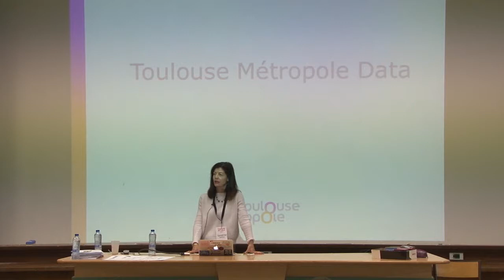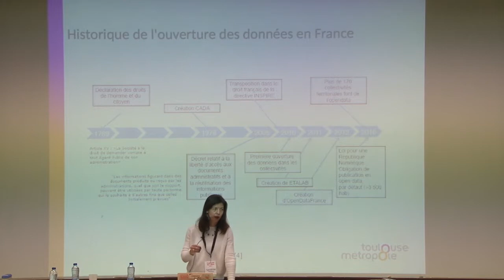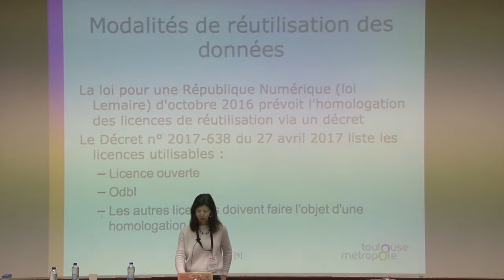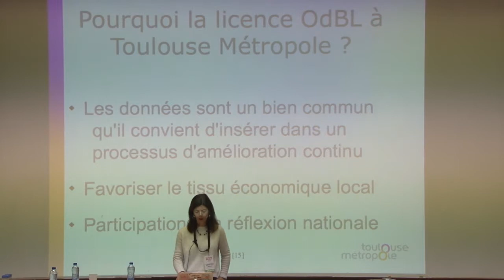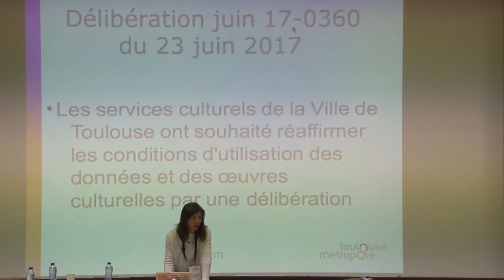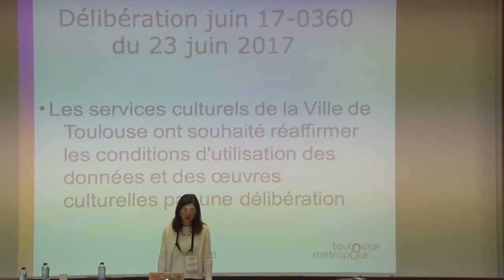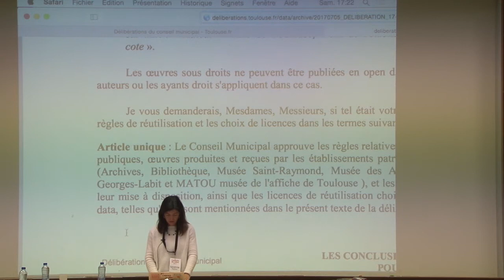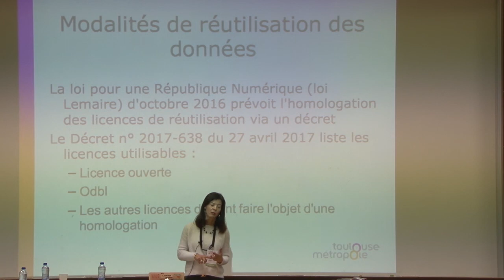Données ouvertes : les conditions de réutilisation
La Métropole de Toulouse, comme l'ensemble des collectivités en France a ouvert ses données, et de plus en plus de données publiques vont être mises à disposition du fait de la loi pour une République Numérique d'octobre 2016. Au delà d'un état des lieux de l'Open Data en France,  la question se pose pour les réutilisateurs de bien comprendre les conditions de réutilisation de ces mêmes données, en particulier en expliquant les licences de réutilisation et les droits et contraintes qu'elles génèrent.